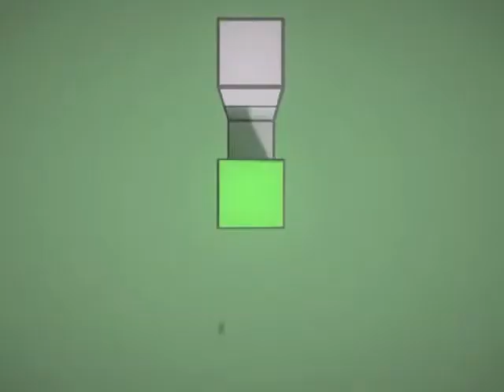English Country Tune Trailer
English Country Tune is an abstract, but really playable puzzle game. You control a square that flips around 3D puzzles, moving objects to complete them. Check out this trailer for a better idea of how it works!